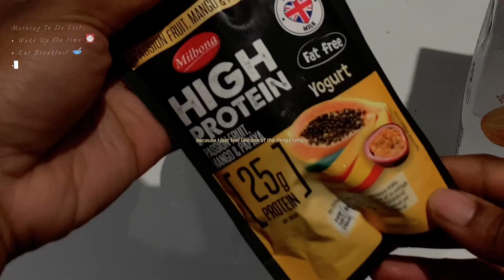Sunsets Video Diary EP. 001 || Mini Vlog || Work and Vibes basically….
High Sunsets, I'm back! 🎥 After a hiatus, I'm excited to be back on YouTube with a 'Day in the Life' vlog.

I've missed you all, and today, I'm taking you along for a glimpse into my world as I kick off a 30-day Vlog challenge for November. From morning routines to everyday adventures, let's catch up and get stoney together.

I actually got this inspiration from The Oddity as she is doing 100 days of vlogs! I was soooo pushed to finally stop douvtin myself so heres a short vlog🫶🏽

Vlog 1/30 🥹

Don't forget to stay high and enjoy a sesh at sunset for me! ☀️